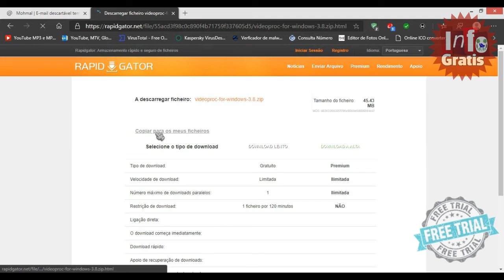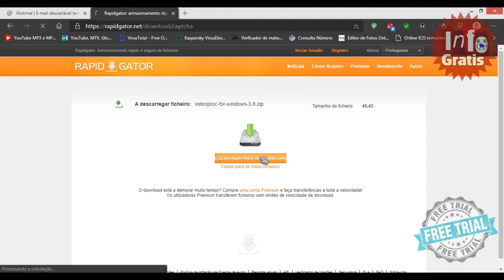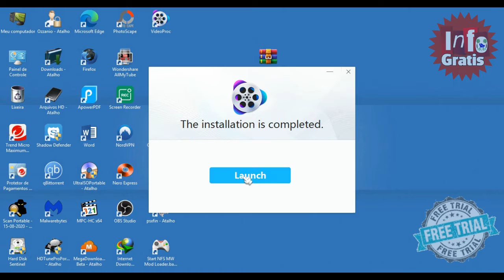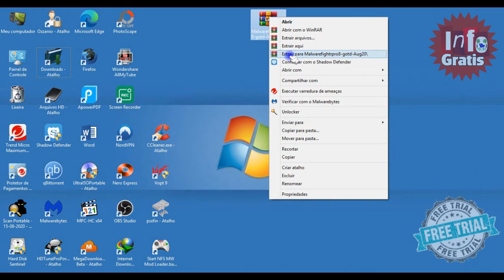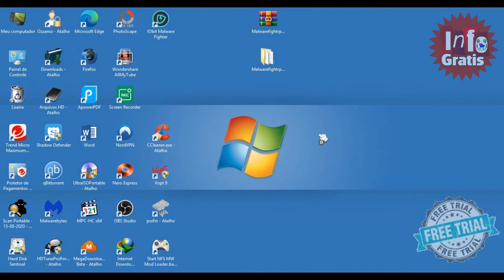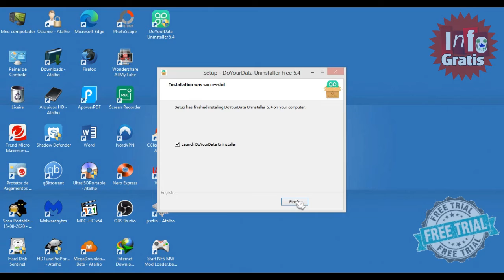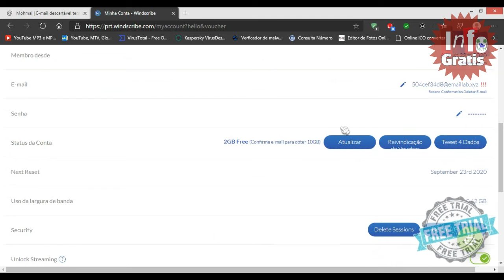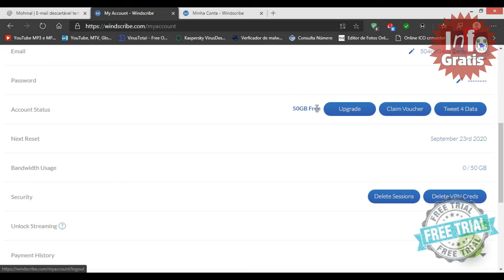VideoProc + Malware Fighter + Bonus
Digiarty VideoProc v3.8

Serial Key: H886I-KS8L5-REA1N-JDQZC-4664V

Codigo Vouncher: BATKA420